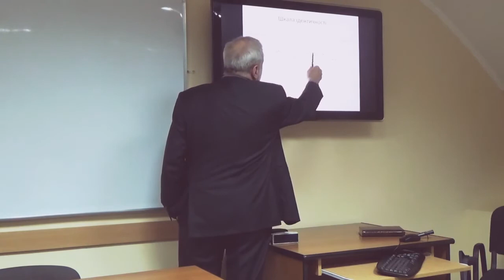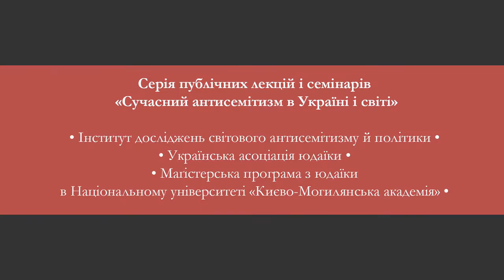Yosyf Zissels - "Jewish Identity and Antisemitism: Forms and Mutual Influences"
Yosef Zissels Ukrainian civic leader, Executive Co-President of the Association of Jewish Organizations and Communities of Ukraine (Vaad of Ukraine), Executive Co-President of the Congress of Ethnic Communities of Ukraine, and Chairman of the General Council of the Euro-Asian Jewish Congress.

Location: Center for Jewish Studies, Seminar Room